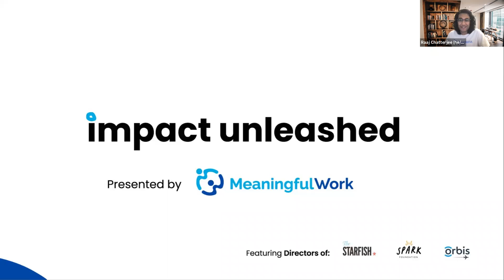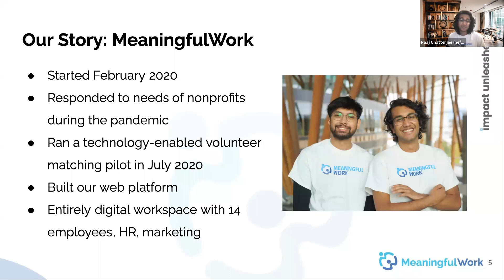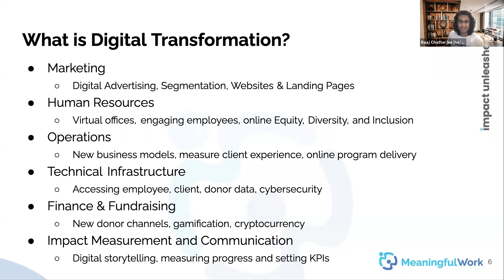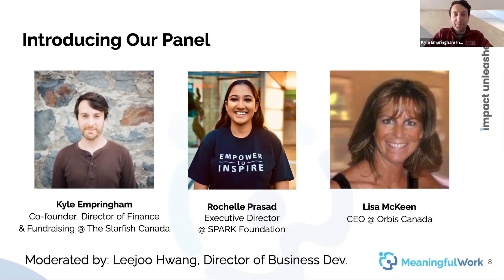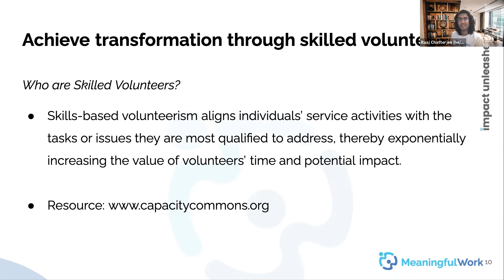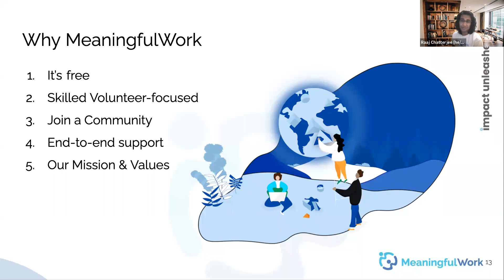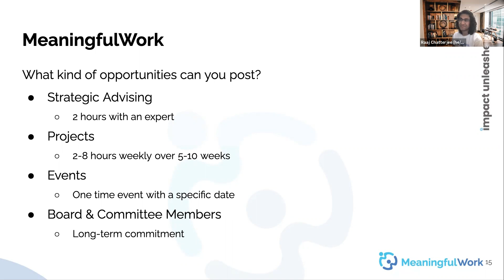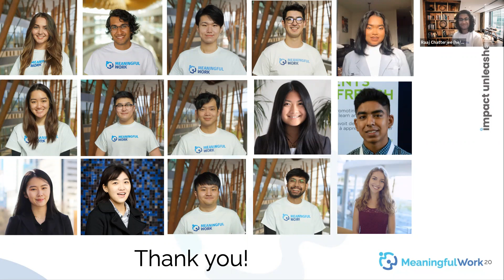Impact Unleashed: MeaningfulWork Launch Event 2021